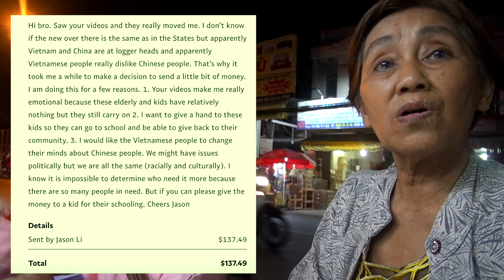Bot's first video appearance. Saigon ngay nay.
Meeting Bot & her gran for the first time on Saigon streets.
Thanks to Kit Yee, Alex Vuong, Jason Li, Trần Phước Thanh, Daniel Tran.